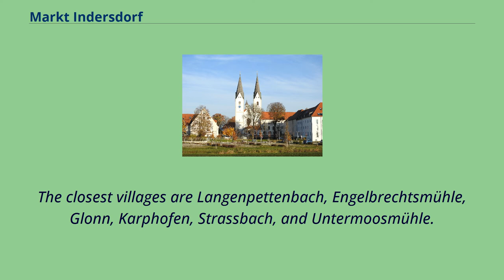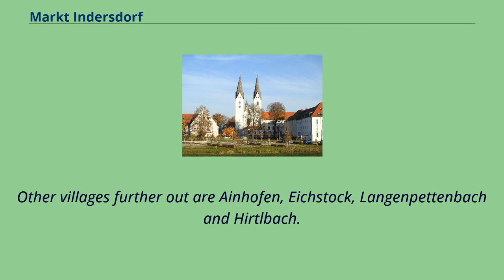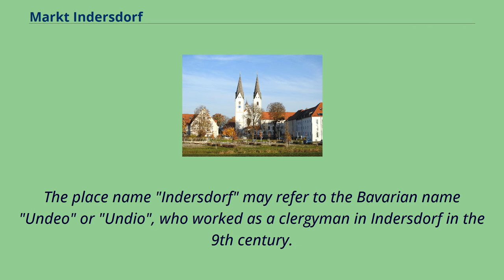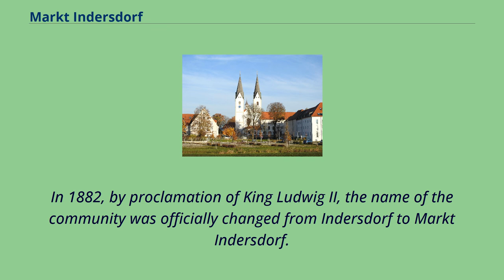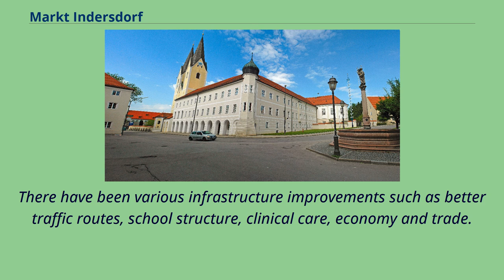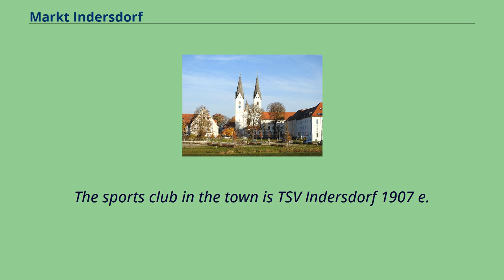Markt Indersdorf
Dachau_(district)
Markt Indersdorf is a municipality in the district of Dachau in Bavaria in Germany.
Markt Indersdorf is located on the Glonn River.
The Glonn divides the two main towns Markt Indersdorf and Kloster（monastery） Indersdorf.
Markt Indersdorf is the largest town in the Dachau hinterland with a central location within the Dachau district.
The closest villages are Langenpettenbach, Engelbrechtsmühle, Glonn, Karphofen, Strassbach, and Untermoosmühle.
Other villages further out are Ainhofen, Eichstock, Langenpettenbach and Hirtlbach.
The area around Indersdorf has been inhabited by humans for thousands of years.
Remains of Celtic/Vindelici structures near Arnzell （between Indersdorf and Altomünster） have been discovered.
A Roman road that went from Salzburg to Augsburg passed through a forest south-east of Indersdorf.
The road would later be used for oxen/cattle trading in the Middle Ages.
The place name "Indersdorf" may refer to the Bavarian name "Undeo" or "Undio", who worked as a clergyman in Indersdorf in the 9th century.
Indersdorf was first mentioned in a document in 972 AD. An Augustinian monastery and church, in honor of the Assumption of Mary （Klosterkirche Maria Himmelfahrt） was founded in 1120 by order of Count Otto IV. von Wittelsbach,
as atonement for his sins for kidnapping Pope Paschal II during a military campaign in Italy with Emperor Henry V in 1111 AD. The church and monastery formed an economic and spiritual center of the area.
In 1223 the monks founded a monastery school.
During the Thirty Years' War the town was looted by the Swedes in 1632 and in 1634.
In 1635 the plague broke out.
In 1704, during the War of the Spanish Succession, an army of English and Austrian troops crossed the Danube River and began to plunder sections of Bavaria.
The monks at the monastery in Indersdorf had to flee to Munich.
According to one c...